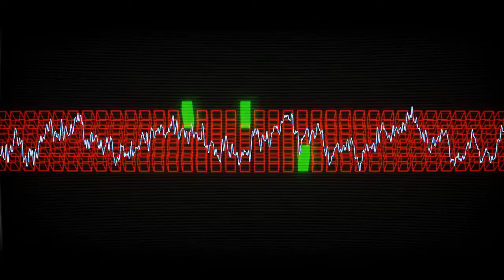Colmarr - San Holo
The last file that we were able to recover provides us information about mercenary who went by a handle: "San Holo".

In a year 3033 from a ruins of a long forgotten city a single hard disk drive was recovered. Most of the sectors on the drive were corrupted, but engineers were able to recover three files.